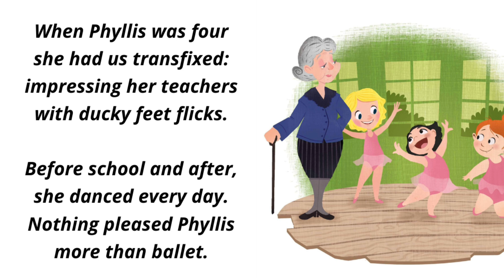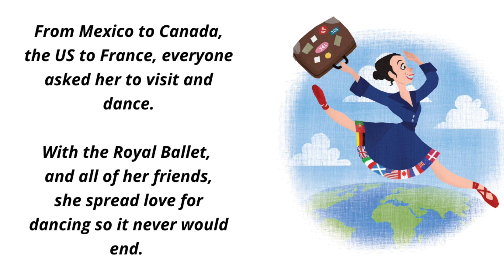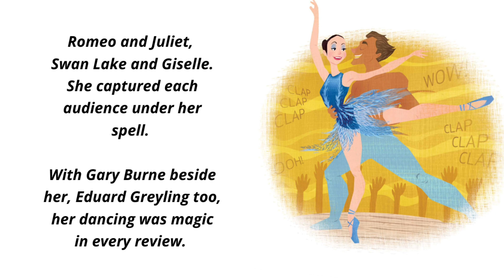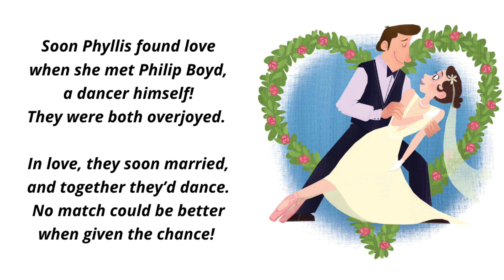Kids Book Read Aloud - A Dancer's Tale - By Thea Nicole de Klerk, Samantha Cutler and Roberto Pita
A Dancer’s Tale
The Story of Phyllis Spira
This book belongs to (BookDash)
Every child should own a hundred books by the age of five. To that end, Book Dash gathers creative professionals who
volunteer to create new, African storybooks that anyone can freely translate and distribute. To find out more, and to download beautiful, print-ready books, visit bookdash.org.

A Dancer’s Tale: The Story of Phyllis Spira
Illustrated by Thea Nicole de Klerk
Written by Samantha Cutler
Designed by Roberto Pita

"Welcome to our magical world of stories, where imagination knows no bounds! 📚✨

🌟 Step into a world of whimsy and delight,
Where stories come to life, shining oh so bright.
📚 Our YouTube channel's where the magic takes flight,
With tales for kids that sparkle, day and night!

🌈 Join us on a journey, come rain or shine,
In every video, a new adventure you'll find.
📖 From talking animals to castles that twine,
Each story's a treasure, a gem to unwind.

🌠 With animated characters, they'll dance and play,
In a land of imagination, where dreams hold sway.
🎉 Our channel's the place where you'll want to stay,
To laugh, learn, and grow in the most charming way.

To sing with the stars and giggle in a trance.
🌻 Our YouTube channel's a joyful, magical dance,
Come one, come all, let's make memories, enhance!

Join us on the most enchanting adventure of all as we dive into the colorful pages of imagination. Our YouTube channel is your gateway to a land of talking animals, brave heroes, and incredible journeys. 🌟📖

With each video, we'll transport you to whimsical realms, from pirate ships to fairytale castles, where the only limit is your imagination. Get ready for giggles, gasps, and pure delight as we explore fantastic tales from around the world. 🌎📜

From charming bedtime stories to exciting adventures, there's something for every young explorer. So, grab your favorite stuffed animal, a cozy blanket, and press play. Let's embark on an unforgettable storytelling adventure together! 🌈📢✨

"Watchlist Wonders: Dive into Our Best Videos!"